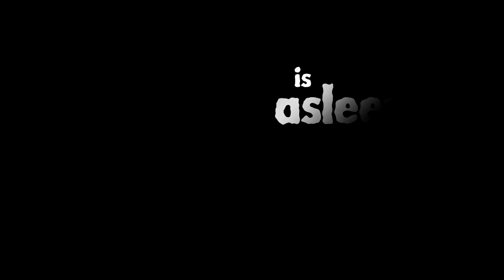“The Cruelest Lullaby” by Eric Herman and the Invisible Band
Just in time for Halloween, a new Eric Herman video! Warning kids... this is S-U-P-E-R SCARY!!!

(Parents please note... though the song and video is very tongue-in-cheek, and there is an explanation for what's happening that is seen at the end, some of the imagery might genuinely be scary for really young or sensitive kids.)

This song is actually not officially on an Eric Herman album, so don't look for it on iTunes or Spotify or whatever. It's the original version of what became "Rest Easy Now," which is on Monkey Business and Snail's Pace. So this is kind of an exclusive, though if you buy Snail's Pace, it includes a download link for the song.

Illustrations by Adrian Nitisor.
Video by Eric Herman with help from Rebecca Endres.
Words and Music by Eric and Roseann Endres.